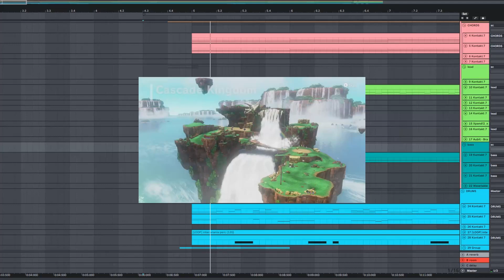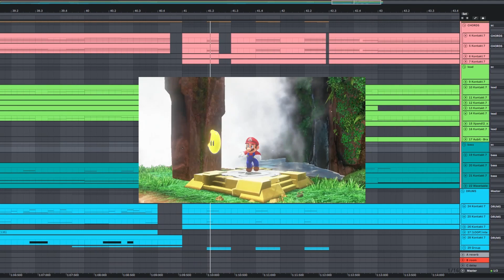mario odyssey Ost cascade kingdom (Fossil Falls) Remake